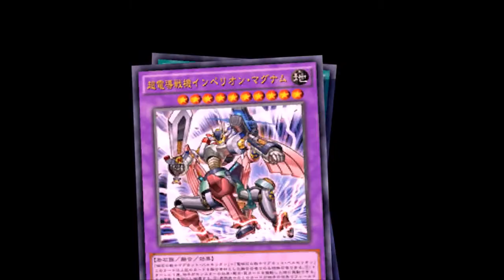Magnet Warrior Deck (April/2017) [Duel & Profile] TCG/OCG [YuGiOhPro]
Thankyou For Wacthing :)
Game : YGiOhPro
Deck : Magnet Warrior (MutoYugi)
List : TCG/OCG
Record : Bandicam
Thumnail : Photo Scap & Photo Shop